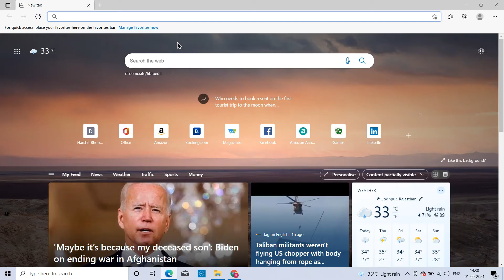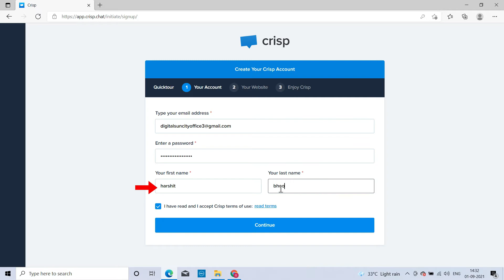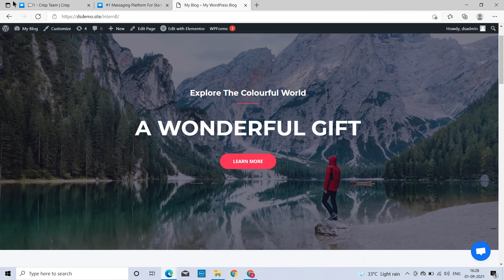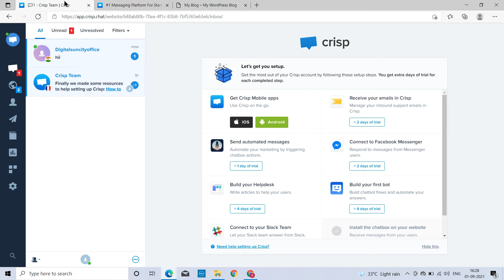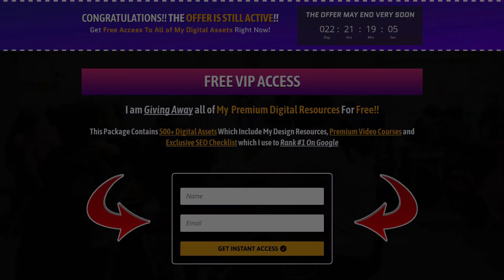How To Add Live Chat Feature On Your WordPress Website | WordPress Tutorial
Do you want to learn How to add a Live Chat Feature to your WordPress website?🤔

►In this video, you’re going to see how to add a live chat feature to your WordPress website. With the increasing demand for real-time customer support, having a live chat feature on your website can help you provide immediate assistance to your visitors, making their experience more enjoyable and increases the chances of them becoming customers.

►Whether you're running a small business or a large corporation, a live chat feature can help you communicate with your customers and improve customer satisfaction.

So, sit back, relax, and let's get started!💻